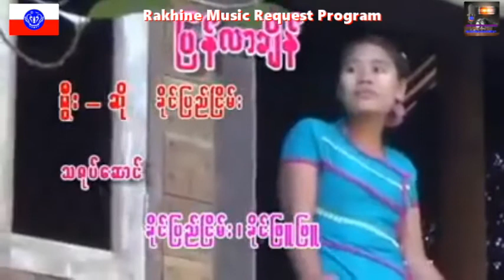ျပန္လာခ်ိန္ ရီြး ဆို ခိုင္ျပည္ၿငိမ္း ေတာင္းဆိုသူ ခိုင္ေခ် ရခိုင္ျပည္မွာတာဝန္ထမ္းေဆာင္နီေရခ်စ္သူအတြက္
Song : Pwan Lar Chin
Artist : Khine Pwae Nhin
Album :
ျပန္လာခ်ိန္   ရီြး ဆို ခိုင္ျပည္ၿငိမ္း ေတာင္းဆိုသူ ခိုင္ေခ် ရခိုင္ျပည္မွာ တာဝန္ထမ္းေဆာင္နီေရ ခ်စ္သူအတြက္
အားလံုးကို ေက်းဇူးတင္ပါေရ။
Rakhine MRP